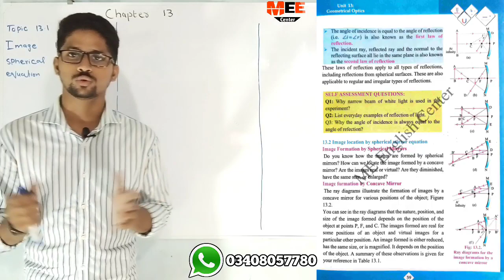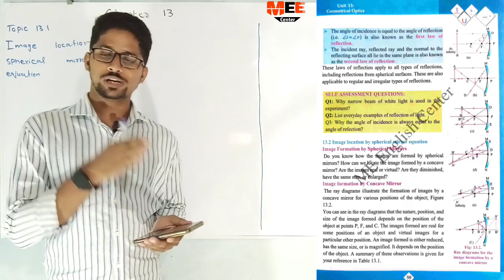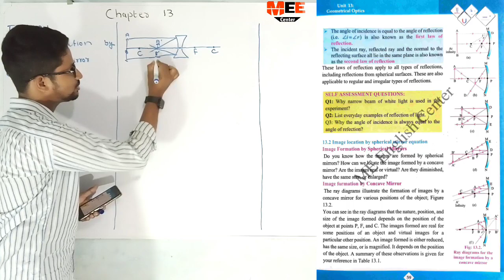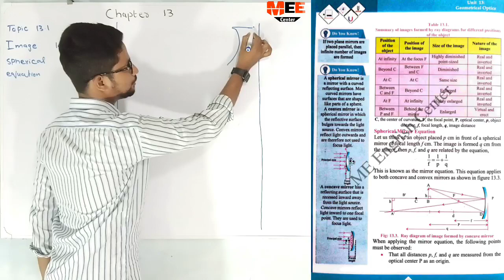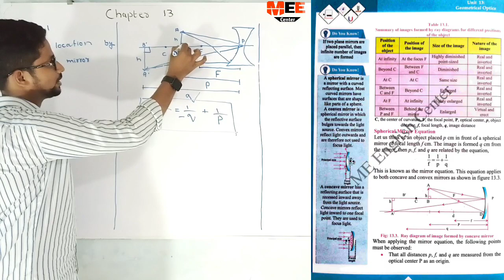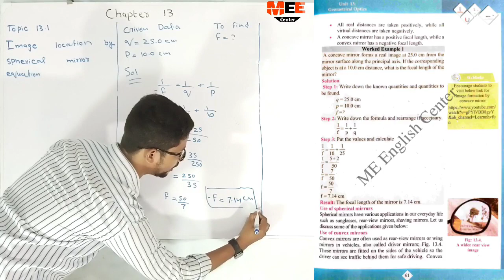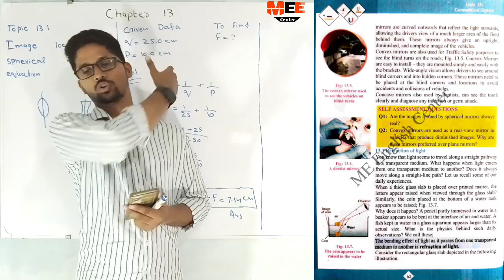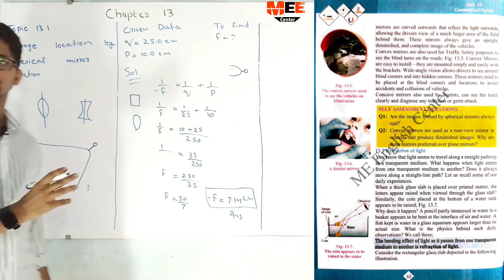Image location by spherical mirror equation numerical unit 19 geometrical new physics book class 10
Topic 19.2 Image location by spherical mirror equation numerical chapter 19 geometrical optics class matric new physics book

Image formation by spherical mirrors

image formation by concave mirrors

spherical mirror equation

work example one

numerical one

use of spherical mirrors

use of convex mirrors

self assessment questions